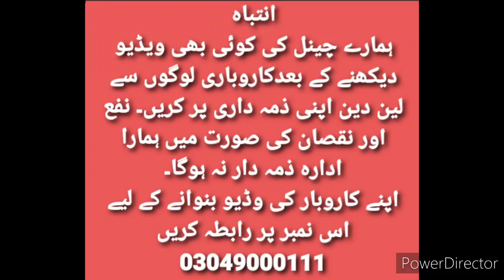Wholesale Brands Quality Bedsheet Market in Pakistan|Export Quality Bedsheet Wholesale Market Lahore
Wholesale Brands Quality Bedsheet Market in Pakistan|Export Quality Bedsheet Wholesale Market Lahore@shoppingandbusinessideas

bed sheet wholesale market in karachi,
wholesale market,
blanket wholesale market in lahore,
bed sheet wholesale,
bed sheets wholesale market in lahore,

shopping ideas
shopping ideas in pakistan
online shopping

shopping talk
business talk
container market
Anarkalli
 Ichra Bazar
 landa Bazar
Rang mahal
 light house karachi
azam market
party wear wholesale market